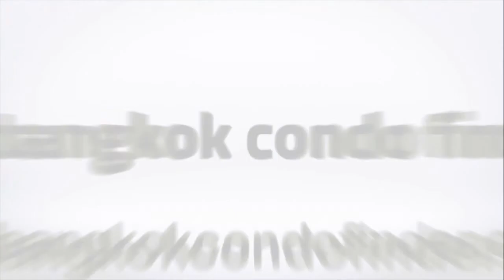4 Bedroom Apartment for Rent at Grand Ville House II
Building Name: Grand Ville House II

Spread over 276 square meters, this homey 4-bedroom, 3-bathroom apartment for rent at Grand Ville House II is a sure hit to urban families looking for an affordable accommodation. Quality marble flooring, cream walls, and  huge glass windows that usher ample ventilation and natural lighting are the norm in this freehold unit.